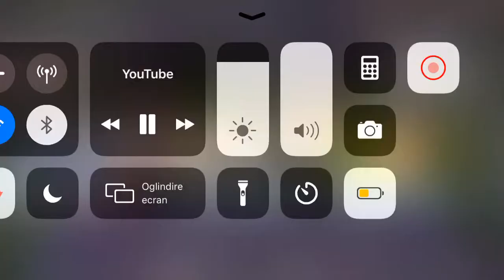ABI nu se droghează